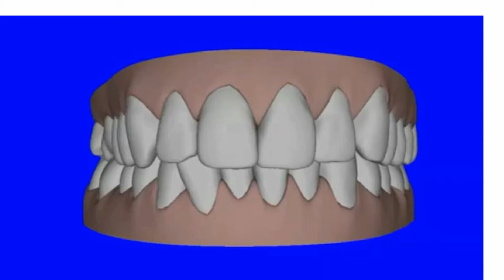Dr. Ombrello Dentist in Dallas, TX & Lancaster, TX Invisalign